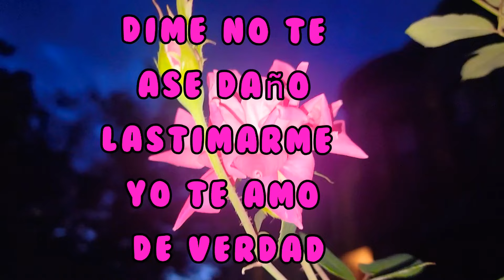Dime no te ase daño lastimarme yo te amo de verdad